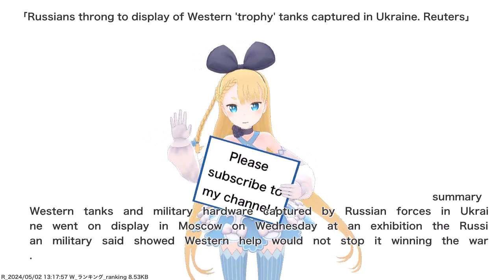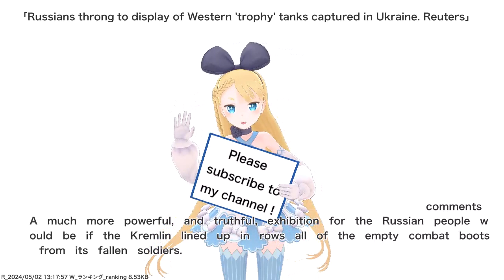Russians throng to display of Western 'trophy' tanks captured in Ukraine. Reuters,etc